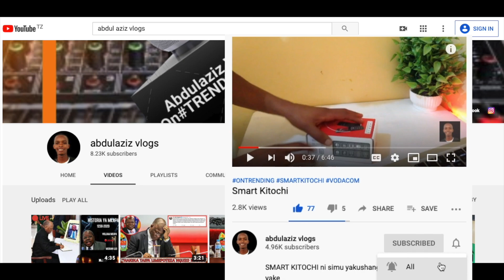MO AMKABIDHI JEZI DIAMOND AMEWATUNGIA SIMBA WIMBO| Diamond Platnumz - Simba (Official Audio)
diamondplatnumz-simba(officialaudio)

TAZAMA DIAMOND PLATNUMZ ALIVYOICHEZA NGOMA YA SIMBA NA MO DEWJI STUDIO ZA WASAFI FM
DIAMOND Alivyouzindua WIMBO wa SIMBA MBELE ya BILIONEA MOO DEWJI ndani ya WASAFI FM
MO DEWJI : DIAMOND PLATNUMZ NI MTU MKUBWA SANA DUNIANI/ SIMBA TUNAJIVUNIA KUWA NAE
MO DEWJI Amchana DIAMOND siogopi UKINIZIDI pesa Tushindane DIAMOND Kaachia SINGELI YA SIMBA NOMA
usajili yanga
usajili yanga 2020 and 2021
usajili yanga 2020
usajili yanga leo
usajili yanga dirisha dogo
usajili yanga leo hii
usajili wa yanga 2020 and 2021
usajili wa yanga 2020
usajili wa yanga 2020 na 2021
yanga usajili leo
yanga usajili
yanga usajili 2020
yanga yasajili wakongo
yanga imesajili wangapi
wachezaji wapya waliosajiliwa yanga
wachezaji wapya yanga 2019/20
wachezaji wapya yanga 2020
wachezaji wapya yanga 2021
yanga yamsajili mkoko
mkoo
justin shonga atua yanga
tetesi za soka leo
usajili wa yanga 2020 leo
usajili wa yanga 2020 hadi 2021
usajili yanga 2020 and 2021 leo
yanga tv
yanga tv leo
yanga tv online
yanga tv 2020
yanga tv show
yanga tv 8/4/2020
usajili yanga
antonio nugaz
yanga sc
simba sc
usajili yanga 2020
usajili yanga leo
diamond platnumz
diamond platnumz songs
diamond platnumz jeje
diamond platnumz old songs
diamond platnumz quarantine
diamond platnumz utanipenda
yanga scars all over me
yanga scars
yanga scars cover
yanga sc vs simba sc
yanga sc vs jkt
antonio nugaz yanga
antonio nugaz yanga leo
antonio nugaz leo
antonio nugaz baada ya mechi
antonio nugaz simba
 usajili yanga 2020,
 yanga,
 millard ayo,
yanga sc
global tv online,
habari mpya,
yanga sc,
timu ya wananchi,
mabingwa wa kihistoria,
antonio nugaz,tplb,
tff,clatous chama,
aishi manula,
lucas kikoti
,namungo fc,simba sc,
nguvu moja,
hitimana thiery,
sven vanderbroek,
luis miqquisone,
haji manara,
nicholaus wadada,
charles luhende,
bakari nondo mwamnyeto,
waziri juniour,
coastal union,
balama mapinduzi,
global radio,
meddie kagere,
mabingwa wa fa,
wachezaji waliotemwa yanga,
selemani matola,
moo dewji
Yanga yashusha kocha mpya kutoka ulaya Patrick Aussem
LIVE UCHAMBUZI: UBINGWA wa SIMBA Kombe la FA, USAJILI wa YANGA | SPORTS ZONE
USAJILI;MSHAMBULIAJI HATARI JIMMY BELEKI ASAIN YANGA MIAKA MIWILI
USAJILI WA CHAMA / KAMBI KUANZA TAREHE 10/AUG / VIPI KUHUSU MAKAMBO
USAJILI;YANGA YASHUSHA WACHEZAJI WATATU HATARI ZAIDI KUTOKA ZAMBIA,BEKI 1 NA WASHAMBULIAJI WAWILI
Yanga GSM Kwa Mara Ya Kwanza Wapandisha Moto Wa Usajili Mara Mbili Yake"Bado Usajili wa Kutikisa Jij
Kikosi kipya cha kwanza cha yanga msimu wa 2020/2021 balaa zito linakuja
USAJILI YANGA: KIUNGO HATARI BONGO AKUBALI KUTUA YANGA
USAJILI YANGA: MAJEMBE Haya MAWILI KUTUA, Kampeni YAANZISHWA, NIYONZIMA Mwingine ANAKUJA...
Wazir Junior Atua Yanga Miaka 2,Manara Aponda Usajili wa Yanga
Usajili: Yanga yasajili kiungo mkata shombo kutoka Kagera Sugar Zawadi mauya
USAJILI UMEWAKA MOTO. USAJILI YANGA, USAJILI SIMBA. TETESI ZA SOKA NA USAJILI LEO.
Sure boy, Farid Mussa Wamalizana Na Yanga Sc Mazima Wapewa Mkataba Mnono
USAJILI: Yanga balaa wamsaini beki wa kushoto kutoka Polisi Tanzania Yassin Mustapha
Orodha ya wachezaji 25 waliotemwa kikosi cha Yanga/Morrison/Yikpe/Molinga/Yondani watemwa
Usajili yanga
Hii ndio sababu ya Tshishimbi kutemwa yanga kumbe ni msaliti amwaga wino simba
Tetesi za usajili simba 2020 na 2021
usajili wa simba 2020 na 2021
usajili wa simba mwaka 2020 na 2021
tetesi za soka
usajiri wa simba leo
usajili wa simba leo
usajili wa simba leo 2020
tetesi za soka ulaya leo
tetesi za soka barani ulaya leo
tetesi za soka leo january 2020
tetesi za soka leo june 2020
usajili simba dirisha kubwa 2020
simba ya sajili makambo
simba kumsajili
simba kumsajili morrison
simba yamsajili onyango
simba yalipua bomu
oyango asajiliwa simba
bwayla
wachezaji wapya simba
wachezaji wapya simba 2020
wachezaji wapya walio sajiliwa simba
simba yasajili wachezaji 7
simba ya sajili wachezaji wangapi
simba yasajili
simba ya sajili wawili
simba ya sajili
usajili wa simba dirisha dogo 2020
simba sc
usajili mpya wa simba leo
wachezaji 7 wapya simba
wachezaji wapya
USAJILI: Simba yashusha Mshambuliaji mwili jumba kutoka Congo Chris Mugalu
Justin Shonga atua simba rasmi kwa dau la Million 800Tshs
Uchambuzi Clouds Fm: Usajili Wa Wachezaji 7 Wa Simba Sc,Bwalya,Mugalu
UCHAMBUZI CLOUDS FM ; USAJILI WA SIMBA SC LEO
List ya Wachezaji kumi(10) waliotemwa kwenye kikosi kipya cha simba
Simba SC imekamilisha usajili wa straika Chris Mugalu kutoka Power Dynamo ya nchini Zambia
USAJILI: Simba Yawazidi Ujanja Yanga Yamsajili Bwalya
Simba yatangaza wachezaji kumi(10) wakigeni waliosajiliwa msimbazi
Manara “Wachezaji WAPYA SIMBA Kutambulishwa Kesho/ LOGO na JEZI Mpya
LIST YA WACHEZAJI WAPYA WA SIMBA NA WACHEZAJI WALIFUKUZWA SIMBA